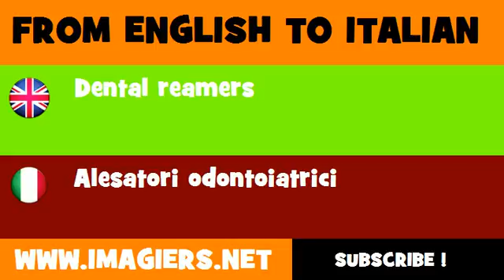FROM ENGLISH TO ITALIAN = Dental reamers